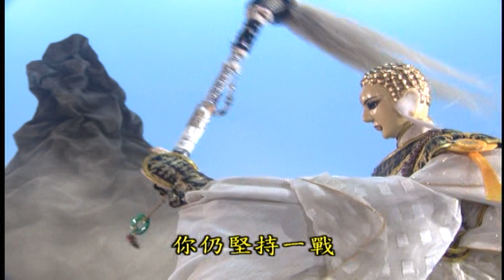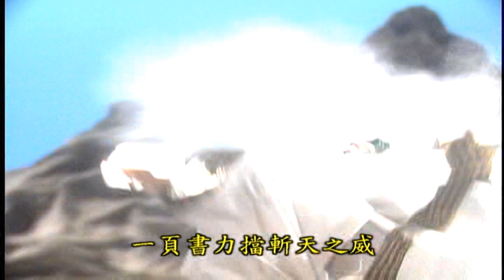天數之爭 (下)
收錄於霹靂謎城